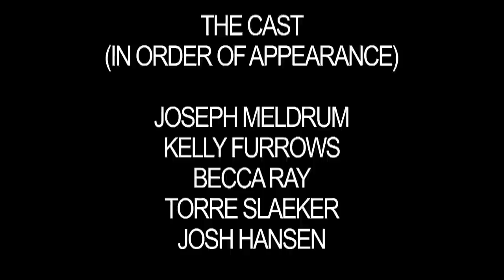"Movie Trailers" ~ BYU-Idaho Movie Project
A couple on a date is joined by a loud third-wheel at the movies.
Trailers: The Hildebrandt Chronicles (fantasy), Revenge (action/thriller) and Tender Hearts (action-comedy)
Greatest Mystical Music of All Time: Fairies
Two Steps From Hell: Moving Mountains
Meditation Music: Mysterious Mist
Money: Pink Floyd
Running Down a Dream: Tom Petty
Easy Living: Uriah Heep
Call Me Maybe: Carly Rae Jepsen
Send Me On My Way: Rusted Roots